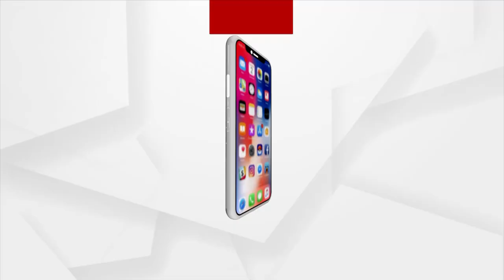ପ୍ରଧାନମନ୍ତ୍ରୀ ନରେନ୍ଦ୍ର ମୋଦିଙ୍କ ପ୍ରେରଣାରେ ଗଢି ଉଠିଛି ବହୁ ପିଲାଙ୍କ ମନର ସ୍ଵପ୍ନ ।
ପରିବାରର କଥା ଶୁଣି କିଛି ସମୟ ପାଇଁ ସ୍ଥଗିତ ରହିଗଲେ ।